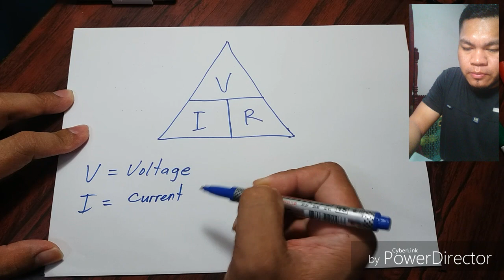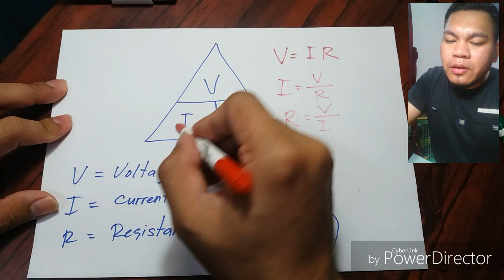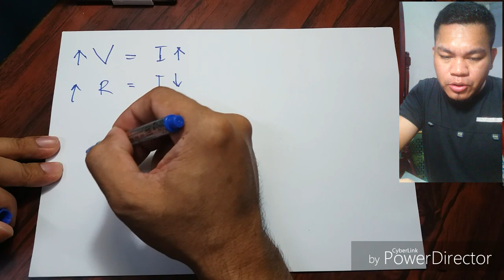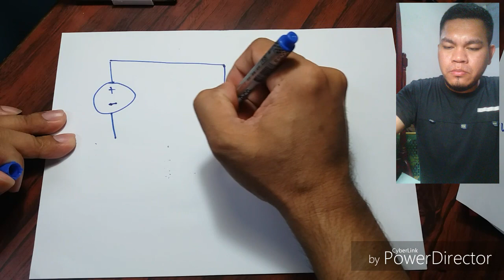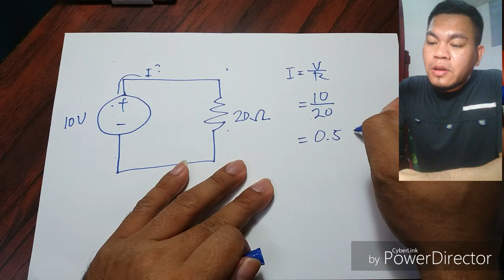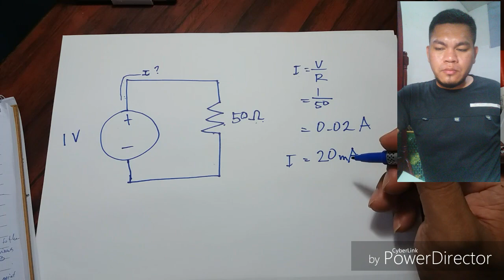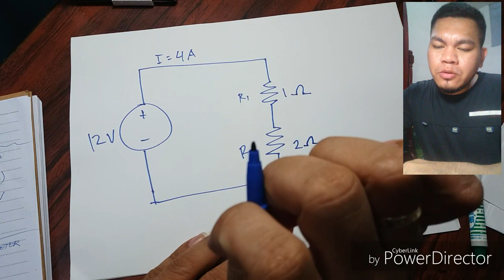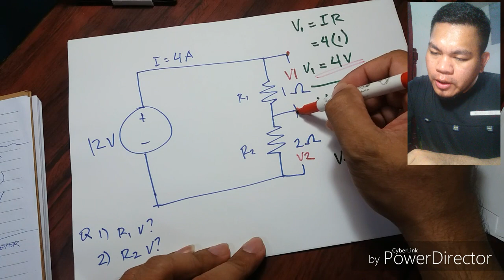OHM'S LAW Tagalog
Basic explanation and example of ohms law.